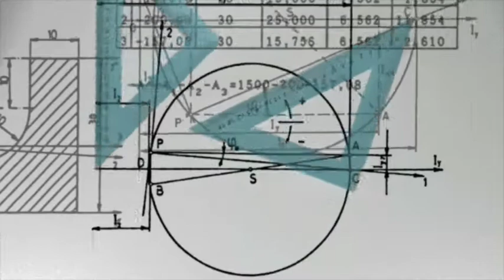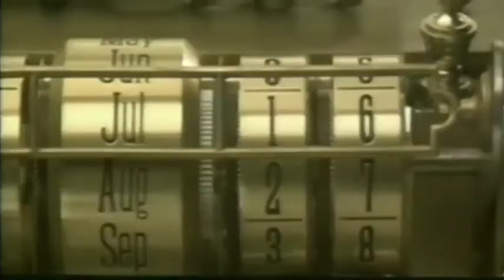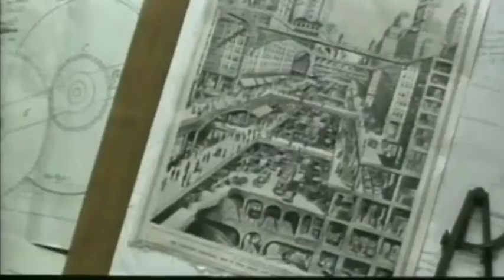how to time machine | Kya time machine is duniya mein hai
video ko dekhne ke liye aapko dhanyvad agar aapko science aur vigyan mein interest hai to Mera channel ko subscribe Karke rakhen taki aapke liye main isase bhi achcha video banaa sakun aur sabse pahle aap to pahunche
doston science aur history ke bare mein hamen utna giyan Nahin per ham khud sik sakta hun our sath mein aapko bhi sikhasakta hun dhanyvad
agar aap ek YouTubers hai to yah video aap commercials uske liye le sakte hain per Mera video Ka link apka description mein dena Chahiye taki ham donon ka hi fayda ho